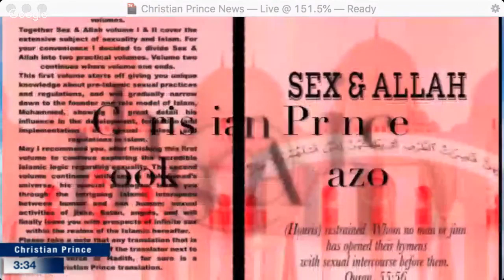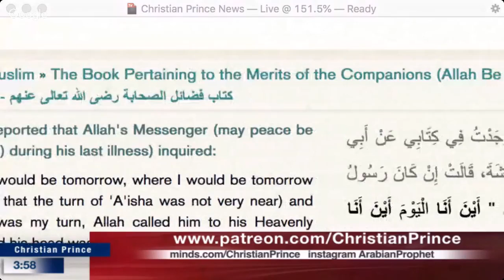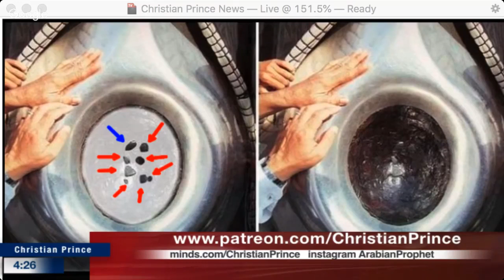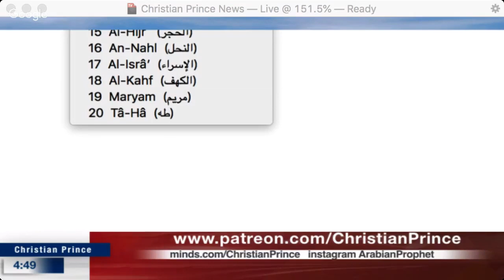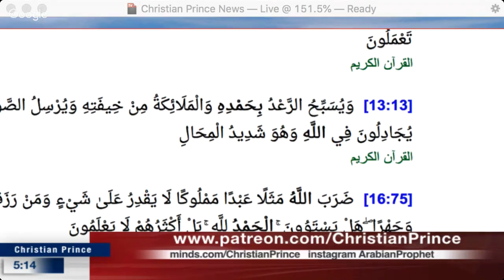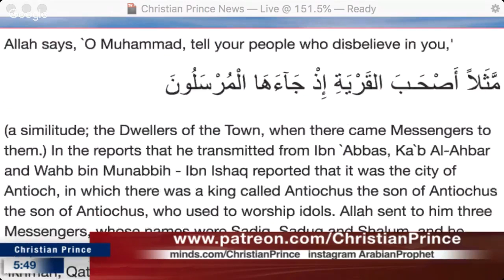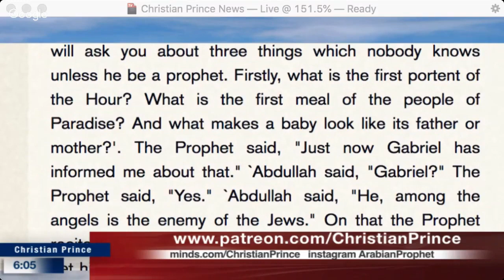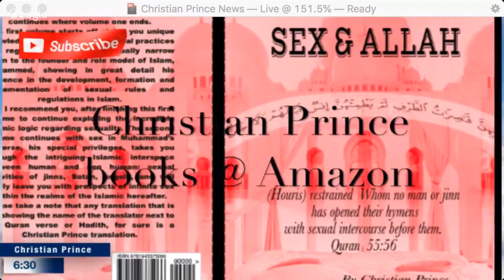Christian Prince - Meet Muhammad: Prophet of false prophecy